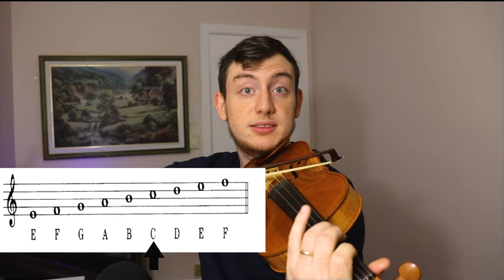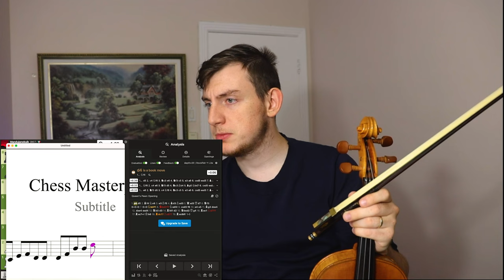I Composed a Piece Using Chess Moves ONLY!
I composed a piece using only chess moves to create each note.